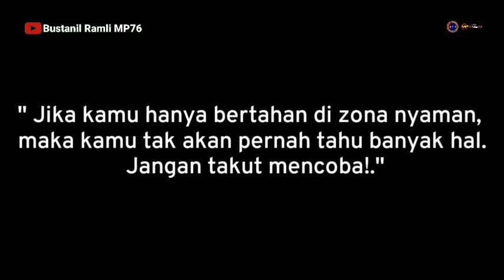DAILY VLOG || ALS 340 SPION JB 3 SUDAH TERPASANG AMA MANG AEP DAN WHEELDOP SUDAH WARNA BRILIANT GOLD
Assalamualaikum. wr wb

INFO TERKINI. !!!

ALS 340 JET BUS HDD 3 + VOYAGER TAMBAH GANTENG KLAU SUDAH TERPASANG SPION JB 3 DAN WHEELDOP SUDAH WARAN BRILIANT GOLD 👍

MATOR SAKALNGKONG

TERIMA KASIH ❤️❤️